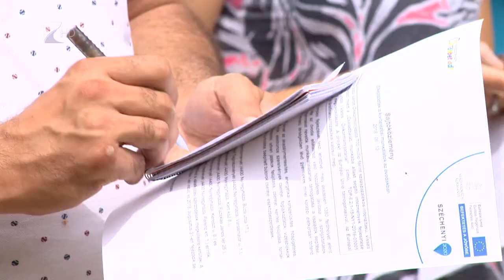Óvodák újulnak meg Nyíregyházán - Kölcsey Tv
700 millió forintból hat óvoda újul meg Nyíregyházán.  Az önkormányzati fenntartású intézmények beruházásai TOP-os forrásból valósulnak meg. A fejlesztések célja, hogy az óvodapedagógusok korszerű és szakszerűbb körülmények között tudják elvégezni feladataikat. A beruházás közel 1400 óvodás hétköznapjait érinti majd.